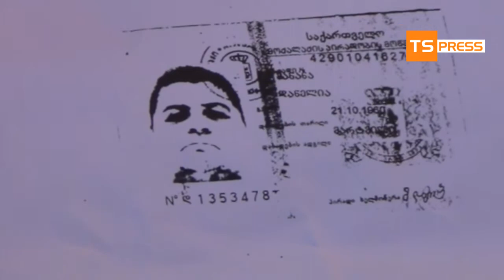ინციდენტი მე 8 საოლქო უბანსში